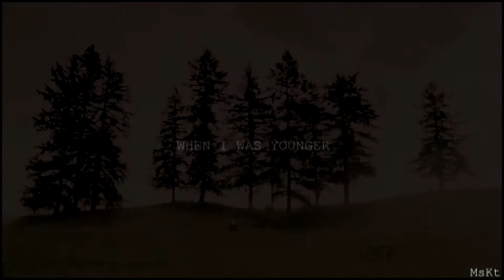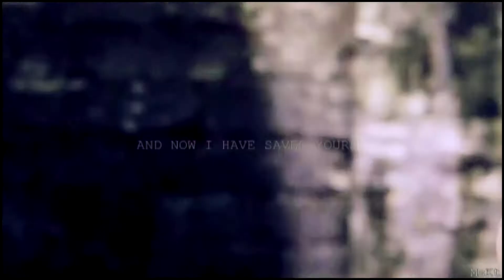Regina Mills || ... Had good in her...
Regina Mills (includes Snow)  - once upon a time

"I know you weren't always like this, Regina. The woman who saved my life all those years ago...had good in her."